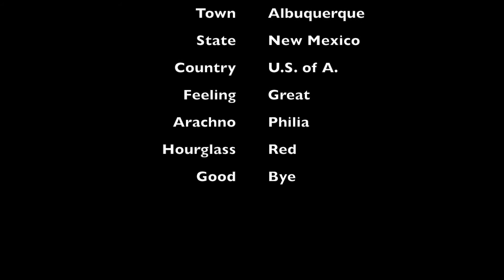Meeting Black Widow Spiders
I found a couple of beautiful black widow spiders on the side of a street in Albuquerque, New Mexico. As a spider enthusiast I needed to record some video of them!